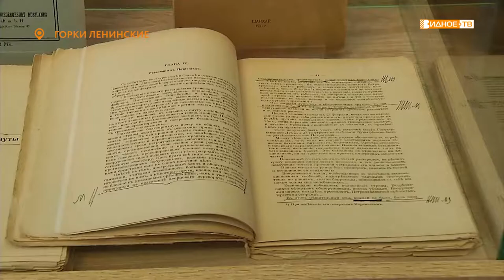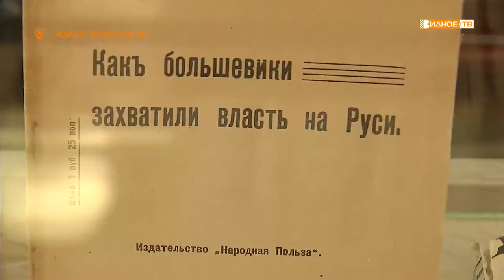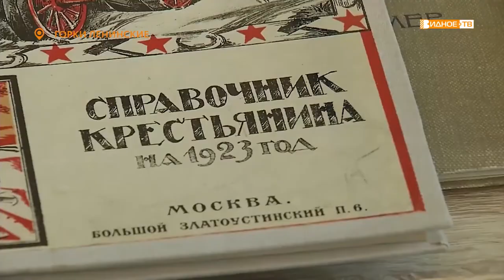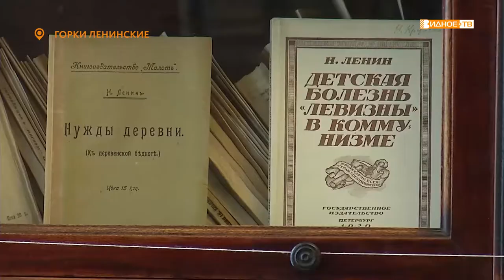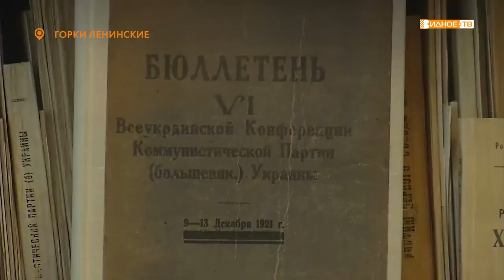«Библиотека Ленина» - книжная выставка в Горках Ленинских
В музее «Кабинет и квартира Ленина в Кремле» музея-заповедника «Горки Ленинские» открылась ещё одна экспозиция. Она рассказывает о некоторых книгах из библиотеки основателя Советского государства, которая насчитывает почти 11 000 книг и журналов.